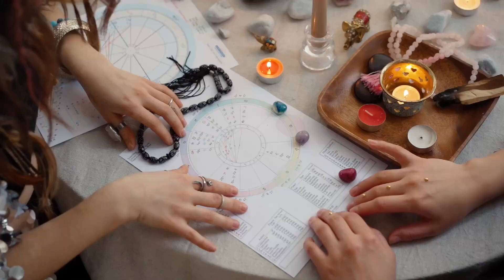✨ Horóscopo Tauro 🐂: ¡Reflexiona y Fortalece tus Relaciones! 💖💼 Cuida tu Energía hoy 30/11/2024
🌟 ¡Hola, Tauro! 🌟 Hoy, 30 de noviembre de 2024, es un día perfecto para reflexionar y enfrentar esas inquietudes que te rondan. 🤔✨ Busca el apoyo de tus seres queridos y fortalece esos lazos que son tan importantes. En el trabajo, tu arduo esfuerzo pronto dará frutos, ¡prepárate para las recompensas! 💼💪 Recuerda cuidar tus finanzas evitando gastos impulsivos, ¡tu bolsillo te lo agradecerá! 💸❤️ En el amor, es un buen momento para fortalecer tu relación actual o abrirte a nuevas y emocionantes experiencias. 💖🌈 No te olvides de cuidar de tu salud y energía para mantenerte en equilibrio. 🧘‍♂️💚

Para más detalles sobre lo que los astros tienen preparado para ti, ¡no te pierdas el video completo! 🎥✨